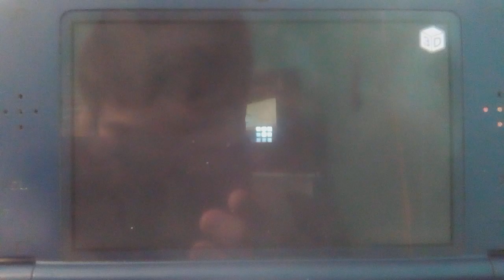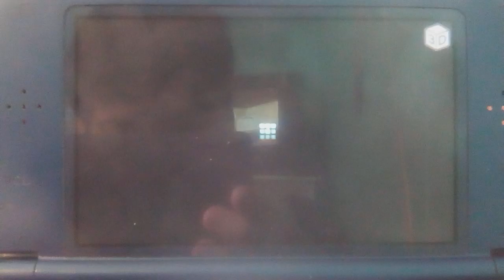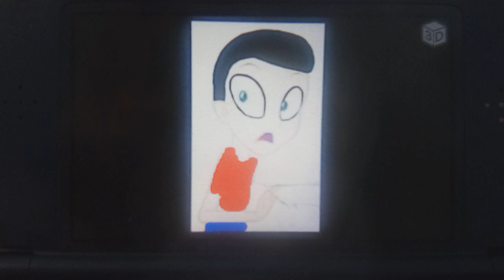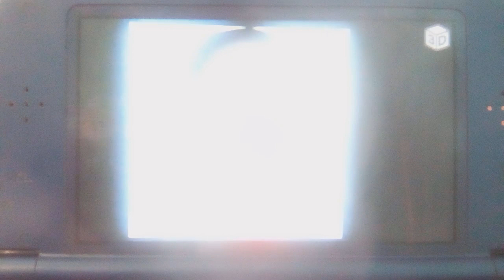Picture of Me #1